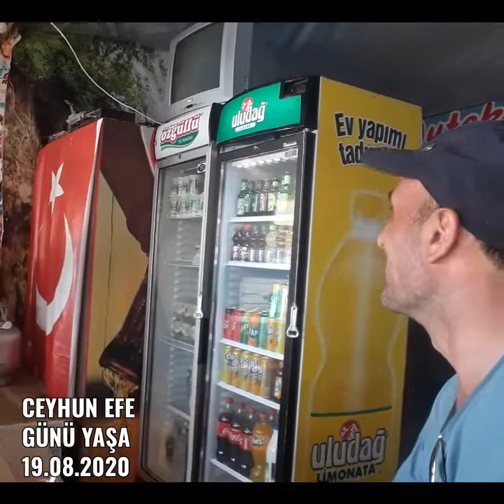KERPE DENIZ SEZONUNU AÇTIK KIZGIN KUMLARDAN SERIN SULARA